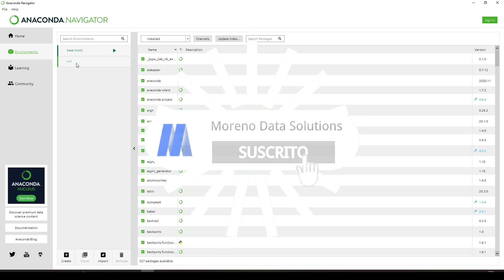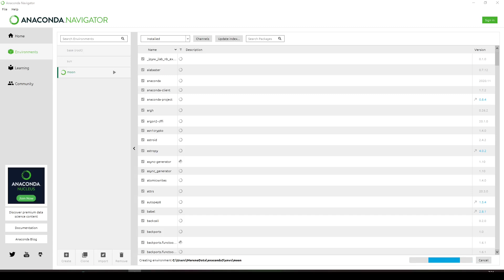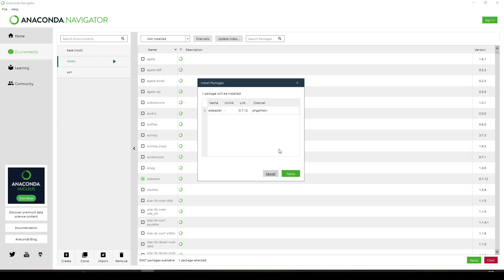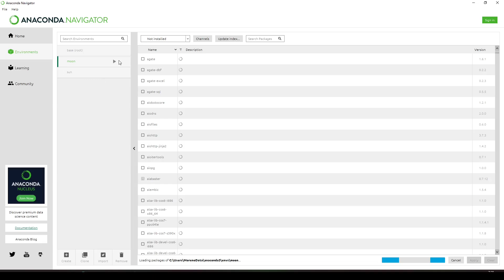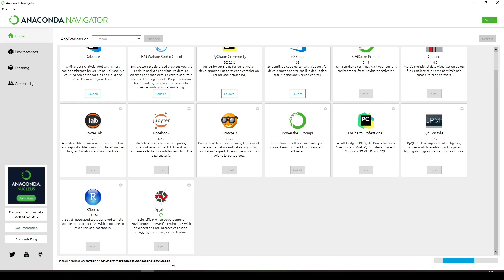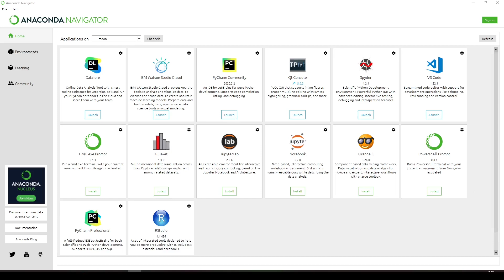Como crear un ambiente virtual Python Anaconda Windows--2021🐍🐍🐍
En este video veremos como crear un ambiente virtual en Python usando el IDE Anaconda Navigator, instalar librerias y activar el ambiente para poder utilizarlo en el IDE de Spyder​.